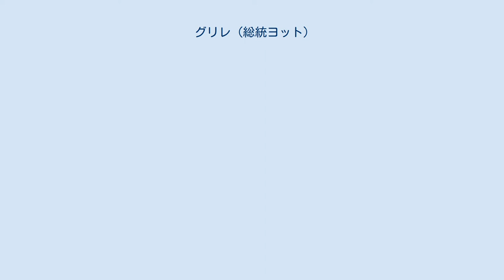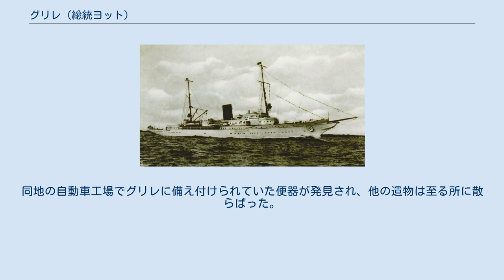グリレ (総統ヨット)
グリレ (Grille)は、ドイツの総統ヨットである。
艦隊母艦 "C" として発注され1934年6月にハンブルクのブローム・ウント・フォスで起工、1935年に公式のドイツ政府専用ヨットとして建造された。
艦名は先代の王室ヨットグリレにちなむ。
 グリレは1934年12月15日にブローム・ウント・フォスで進水、1935年5月に就役した。
第二次世界大戦が勃発するまでグリレはナチス政府や海軍元帥らの象徴であった。
 1936年5月にはラーボエ（de:Laboe）で行われた観艦式でアドルフ・ヒトラーとエーリッヒ・レーダーが、1936年10月にはドイツ国戦争相ヴェルナー・フォン・ブロンベルク元帥がノルウェーへ公式訪問するときに乗艦した。
次の官用は1937年10月で、ジョージ6世とエリザベス王妃の戴冠式にドイツ国防軍の派遣団をイングランドへ移送した。
また、同年6月にグリレはドイツ海軍艦隊司令官ロルフ・カールスの演習訓練の旗艦を務めた。
1939年のKieler Wocheの間はエーリッヒ・レーダーや他国の海軍士官を迎えた。
 しかし第二次世界大戦が1939年9月に勃発するとグリレはドイツ海軍に動員されてフランスの海岸を離れ、機雷敷設艦となった。
後にバルト海で哨戒艦艇、練習艦として従事したがバルバロッサ作戦の後は再び機雷敷設艦に戻り、加えて砲術練習任務にあたった。
1942年、グリレは改装を受け7月に退役しナルヴィクで停泊旗艦として使用され、そこで終戦まで北極圏のUボート司令部の旗艦となった。
 戦後にイギリスが接収、1947年にアメリカの個人所有として売却された。
 1951年、グリレはニュージャージー州のスクラップ場でつながれた。
解体が始まる前に本艦から調度品などが持ち出された。
同地の自動車工場でグリレに備え付けられていた便器が発見され、他の遺物は至る所に散らばった。
同年、グリレは解体された。